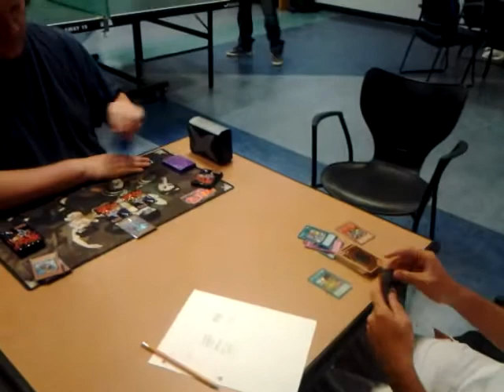ROUND 2 - Fight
Dane and Steve dueling round 2 of a 3 round match. Dane won round one who will come out on top this time?